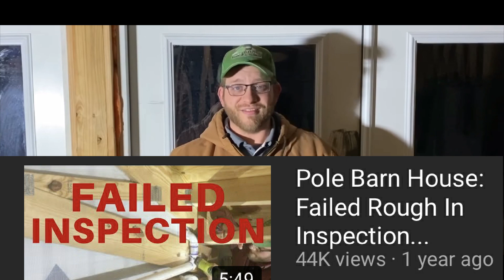Failed Deck Inspection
Another failed inspection wont get us down! Our deck build is almost finished!
We also give an update on school and garden plans.

Our vlogging gear:
iphone 11pro

Moment Phone Case
Moment 18mm Wide Angle Lens
Deity D3 Pro Microphone
Ulanzi Handheld Tripod
Manfroto Tall Tripod